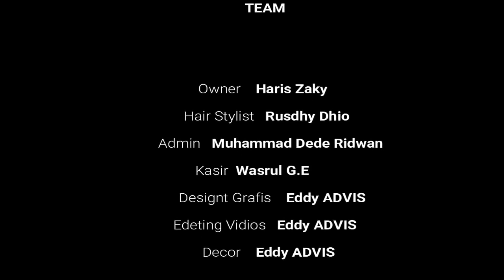CENTRAL FAMILY BARBERSHOP (Castomer Service)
Castomer Service